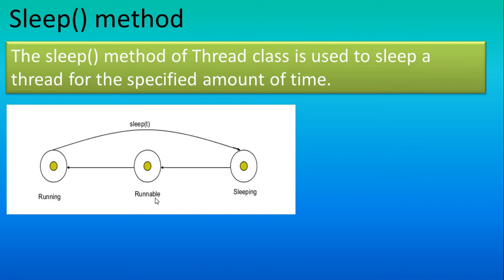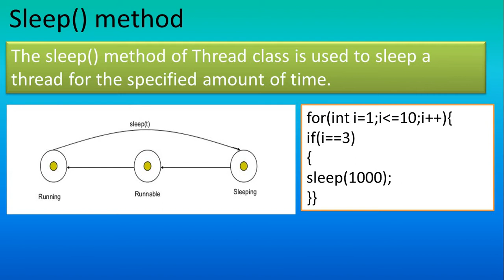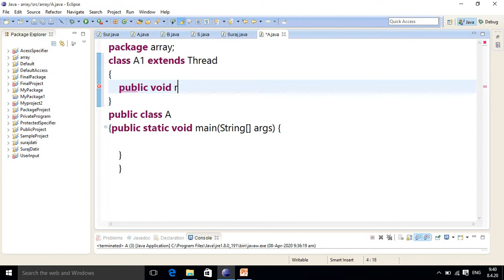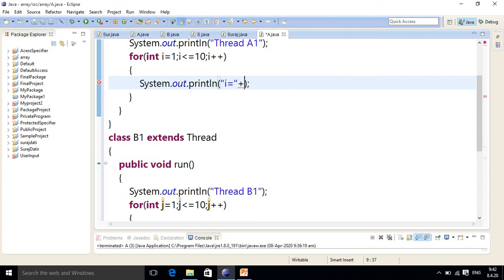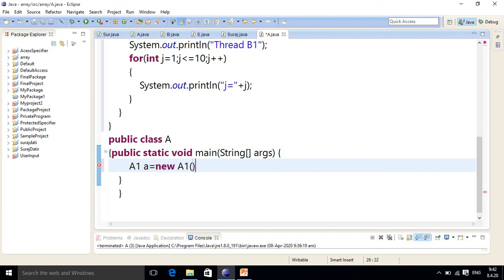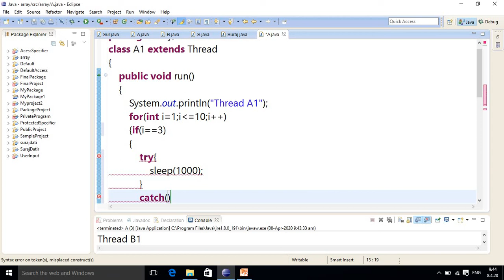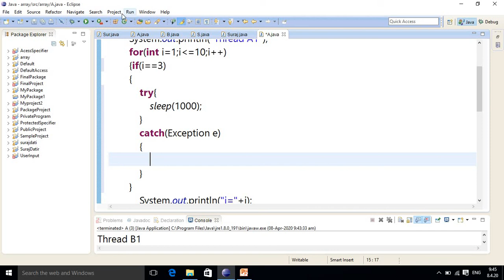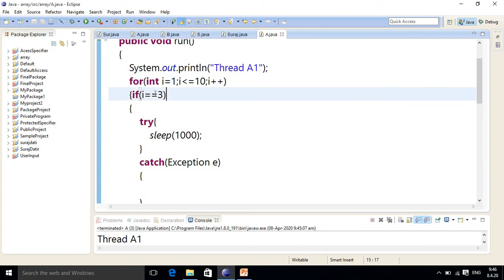Sleep method in JAVA,#94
Hello friends,
We will see the importance of sleep method in java.

Learn technical and programming tutorial form IT SKILLS WITH SURAJ DATIR.